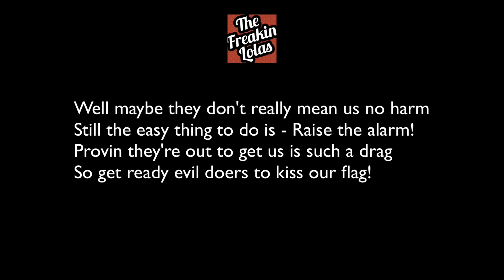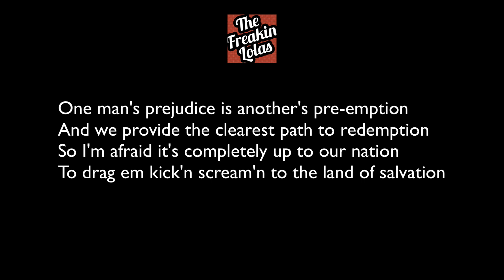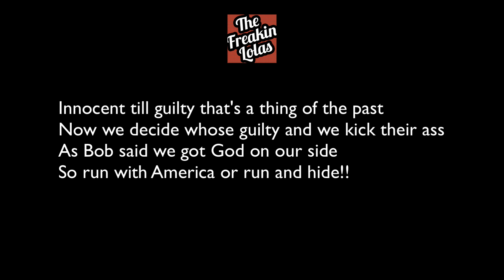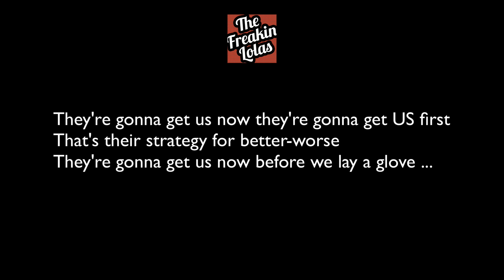Doctrine Video Project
Recording of our second original song - Doctrine (of Pre-emption).  Going to ask anyone interest to create little bits of video that we can stitch together to make a Pandemic video for this tune :)